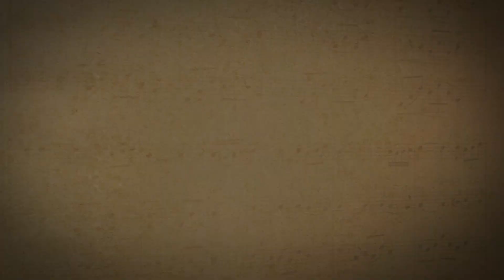Rachmaninoff revisited (Trailer)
A film by Peter Rosen

Celebrated in his day not only as a great composer he was also admired as an outstanding pianist who was a peerless interpreter of his own works including the piano concerti and the Rhapsody on a Theme by Paganini.
This film will be the first to explore performance styles and interpretation of the Rachmaninoff piano repertoire.
Viewed from a broad perspective the documentary will focus on the danger of how a musician might be bound and stymied by tradition as opposed to being able to use a knowledge of the past to liberate one’s approach and infuse the performances with the same sense of improvisatory freedom with which Rachmaninoff approached his own work in his time.

Produced by Peter Rosen Productions in co-production with WDR/Arte and EuroArts Music